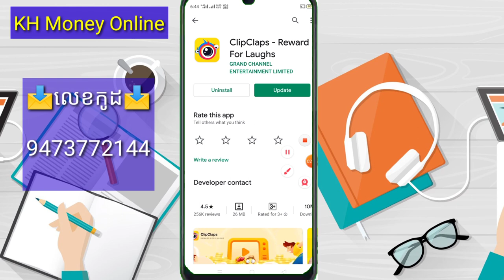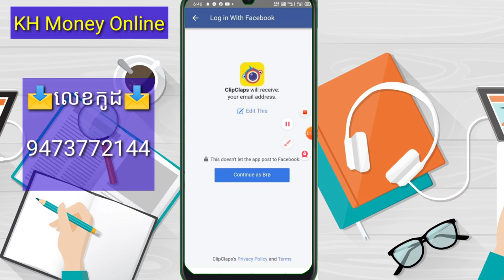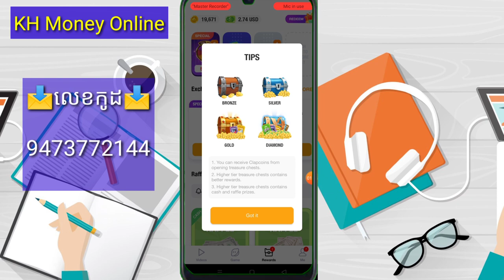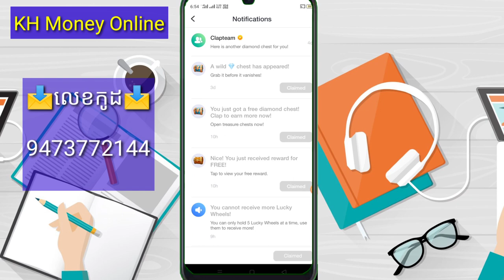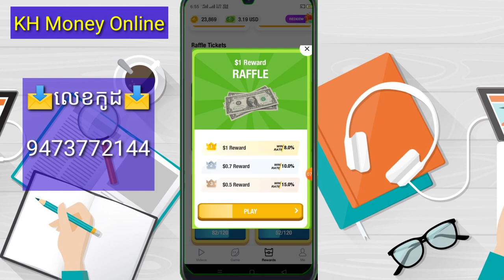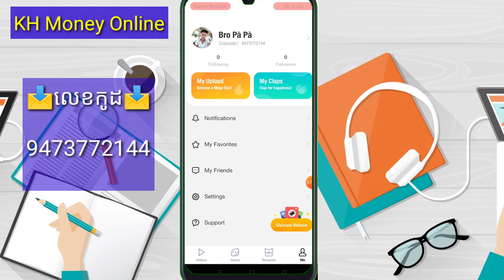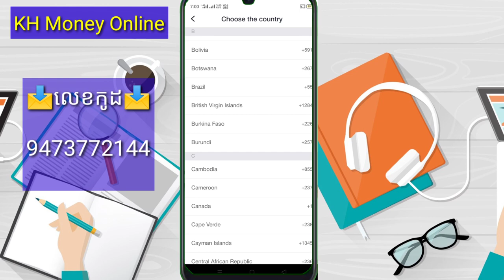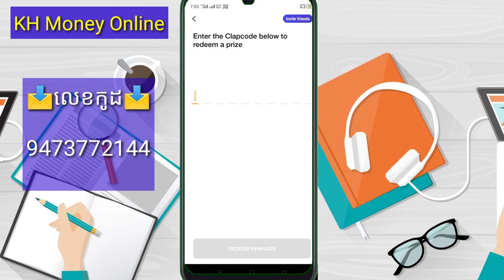How to top up your phone card from ClipClaps on your phone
▶️ នៅក្នុងវិដេអូនេះ ញុមចង់បង្ហាញ How to top up your phone card from ClipClaps on your phone  ។ 📶[ KH  Money Online ]▶️

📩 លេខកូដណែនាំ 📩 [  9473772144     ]